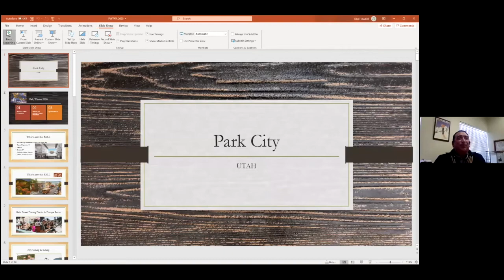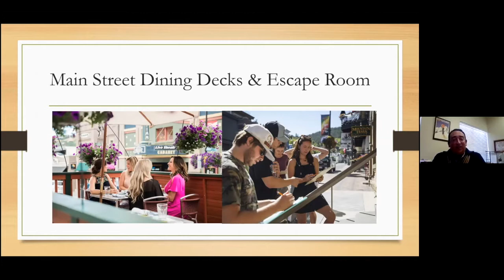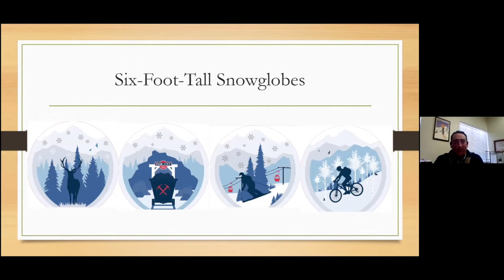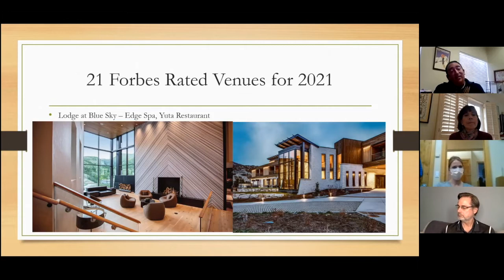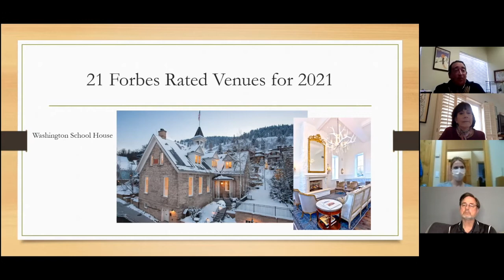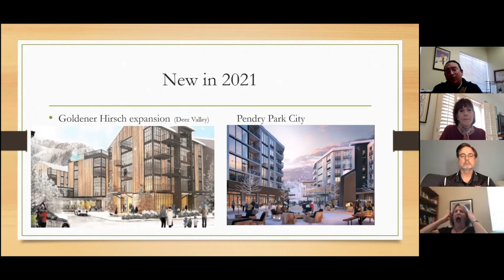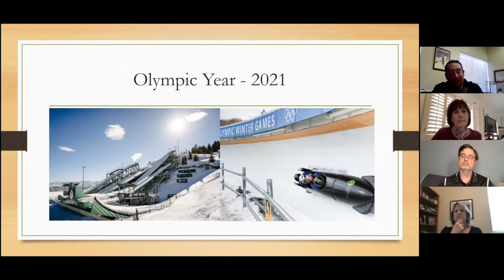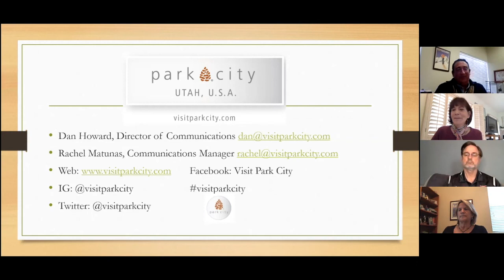IFWTWA's Park City Webinar 10:21:20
Join Dan Howard and Rachel Matunas as we discover Park City, Utah.